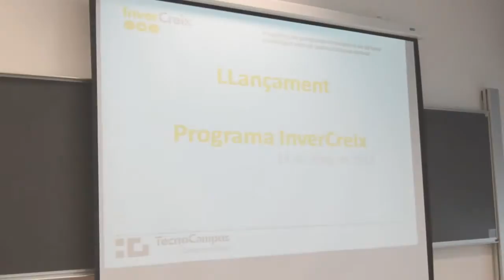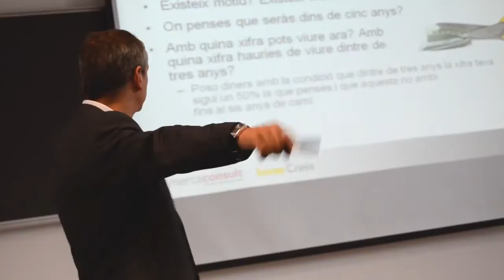Inauguració Programa Invercreix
Presentació del projecte Invercreix al Tecnocampus de Mataró.